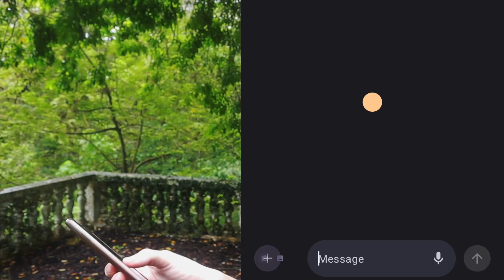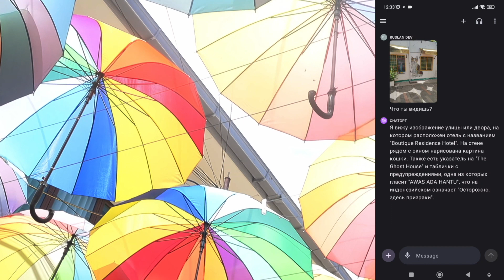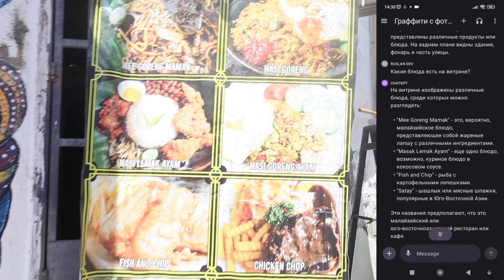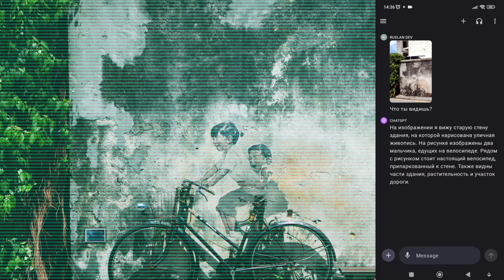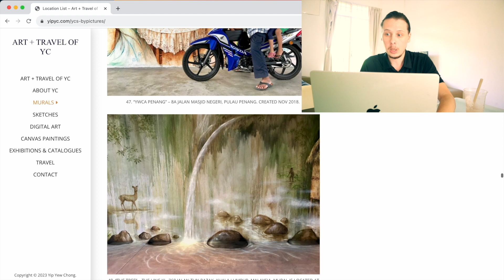Я нашел БАГ в GPT-4 Vision... ИИ не прошел испытание уличной живописью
Всем привет, такого вы еще не видели - GPT-4V(ision), ИИ зрение - пытается анализировать уличную живопись в Малайзии.